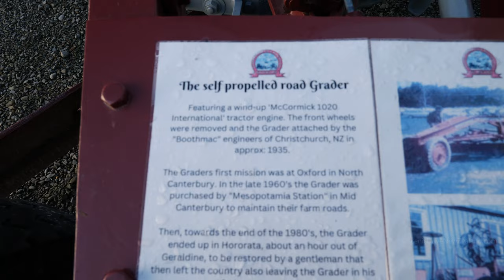Vintage McCormick International Tractor made into a Power Grader | Canterbury | New Zealand | 4K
Vintage McCormick International Tractor made into a  Power Grader in about 1935, seen here at the Geraldine Vintage Car & Machinery Museum in the Canterbury region on the East Coast of New Zealand's South Island.